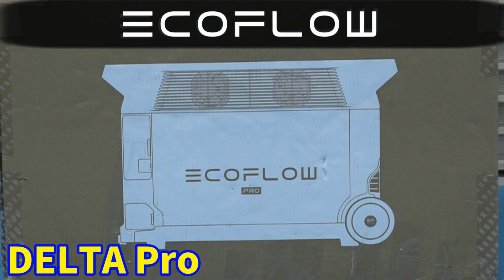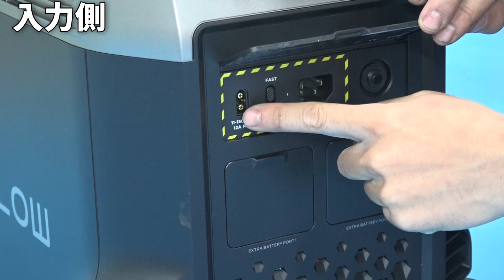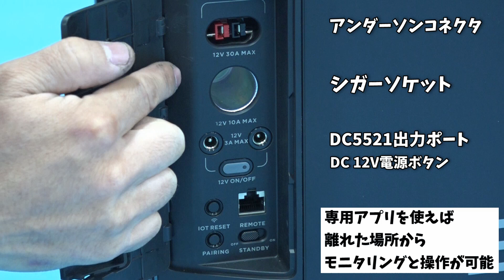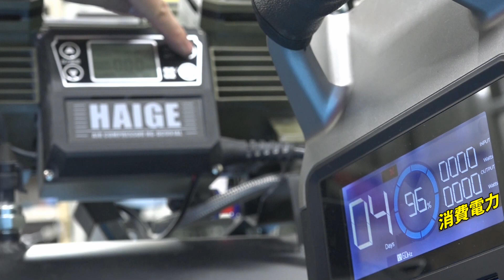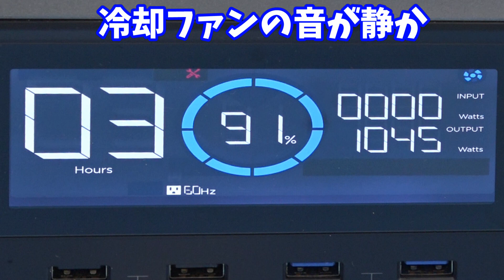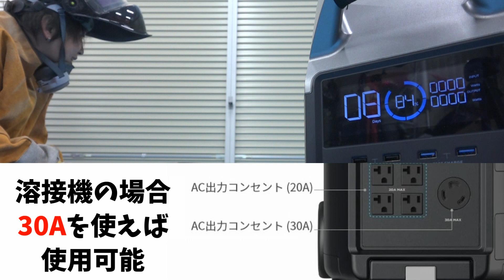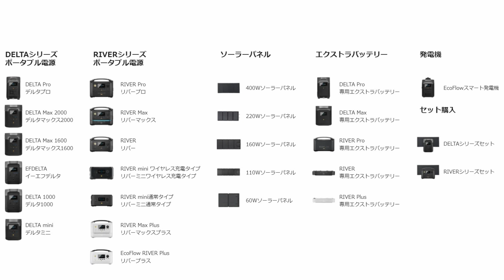溶接機を動かすバッテリー【DELTA Pro】逆に何が動かせないの？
今まで色々なポータブルバッテリーを使ってみましたが
溶接機やコンプレサーを動かすことが出来ませんでしたが
今回のデルタプロは圧倒的な出力で動かすことが出来ました！
スゲーーー（●＾o＾●）

5のつく日曜日キャンペーン期間：5月14日～5月16日1：59
有効期間：2022年5月8日～2022年5月16日1：59

注意事項：一部対象外製品あり

EcoFlow ポータブル電源 大容量 DELTA Pro 3600Wh 急速充電 非常用電源 車中泊 防災グッズ 停電対策 家庭用蓄電池 バッテリー 5way充電 エコフロー 蓄電池 キャンプ